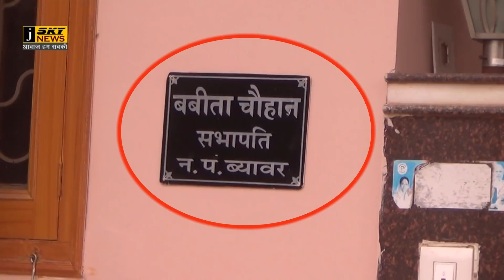ब्यावर सभापति रिश्वत प्रकरण पर व्यंग्यात्मक रिपोर्ट